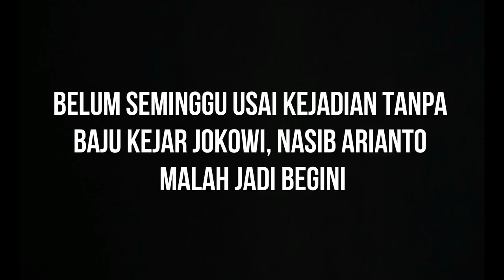Belum Seminggu Usai Kejadian Tanpa Baju Kejar Jokowi, Nasib Arianto Malah Jadi Begini